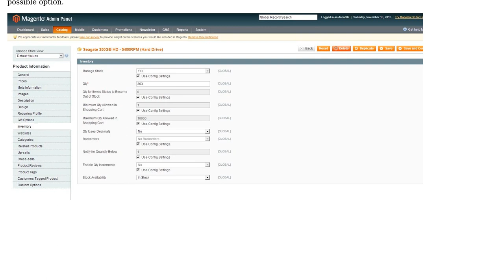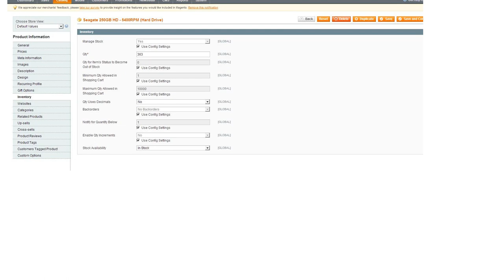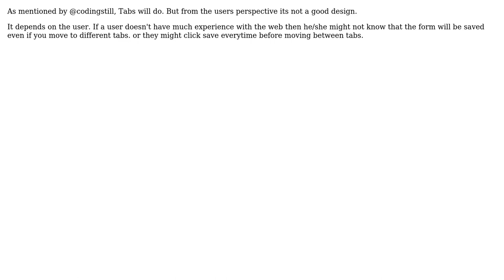Software Engineering: How to approach multiple page form with just one save option? (3 Solutions!!)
Software Engineering: How to approach multiple page form with just one save option?

With thanks & praise to God, and with thanks to the many people who have made this project possible! | Content (except music & images) licensed under CC BY-SA | Music | Images & others | With thanks to user rajkumarts user grassBlade user gnat user gchiconi user Dano007 and the Stack Exchange Network Trademarks are property of their respective owners. You are responsible for your own actions.